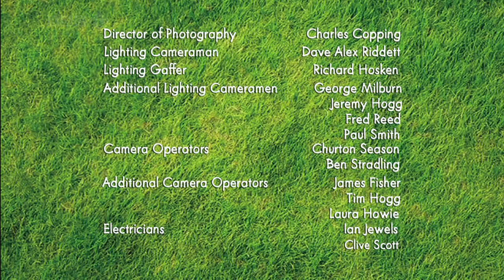La oveja Shaun loquendo - Capítulo 58 - Intercambio de cerebros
Unos extraterrestres abducen a Shaun y Pidsley para "escanearlos", pero sin querer les intercambian los cerebros.